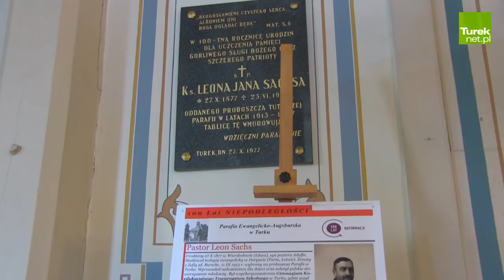Drzwi otwarte w Kościele Ewangelicko-Augsburskim w Turku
W minioną środę 1 maja turkowianie mieli niecodzienną okazję poznać historię najstarszego zabytku sakralnego w Turku. Na zorganizowane w tym dniu „Drzwi Otwarte” w Kościele Ewangelicko-Augsburskim w Turku licznie przybyły osoby zainteresowane tym zabytkiem.